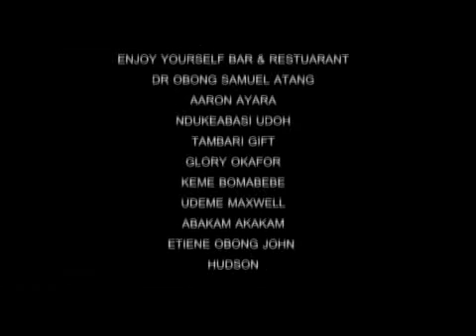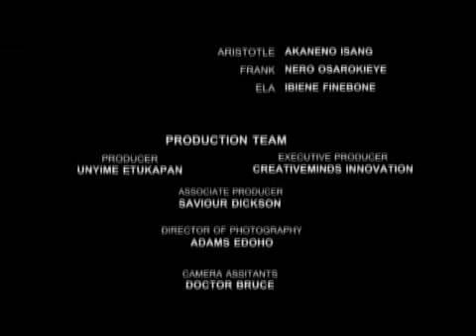Jeje City Season 1- episode 2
What goes around comes around, watch what happens to Ivy when she is Caught in the Act